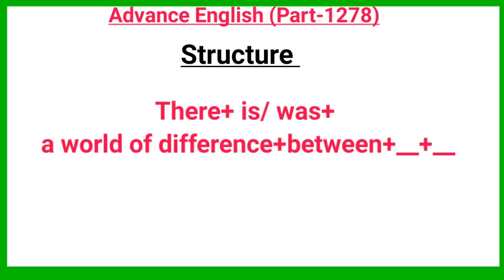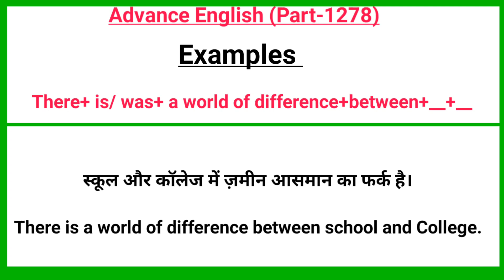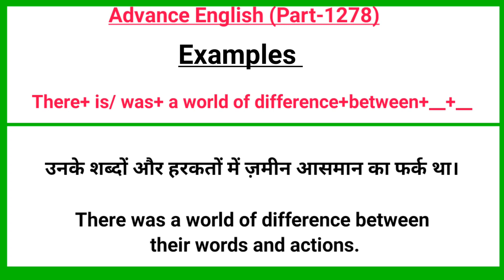Advance English Structure Part 1278 / Advance Structure In English